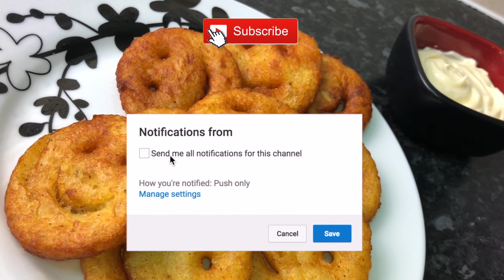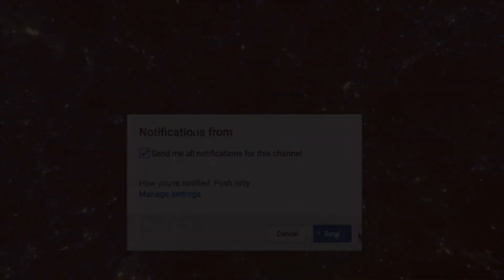Crispy & Tasty Potato Smiles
Yummy, Easy and quick 'Potato Smiles' recipe for the kids to enjoy.